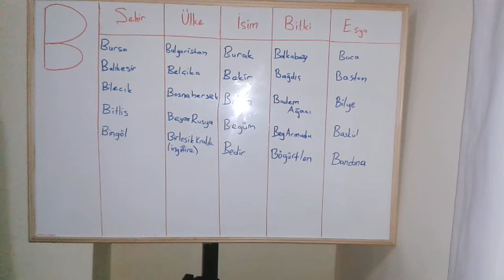B HARFİ İLE BAŞLAYAN İSİM ŞEHİR ÜLKE HAYVAN BİTKİ / İSİM ŞEHİR OYUNU / YOUTUBE OYUN VİDEO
açın kalanımı youtube